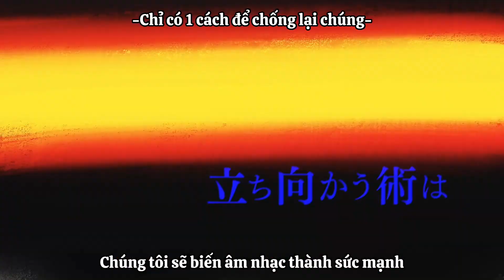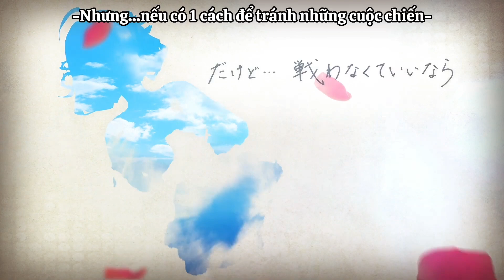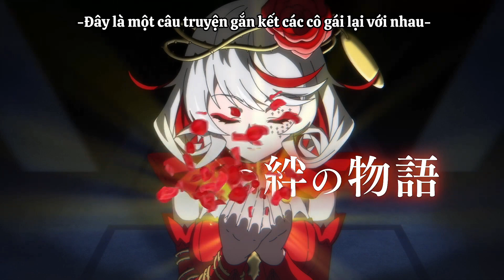[ Vietsub ] - Takt op. Destiny in the City of Crimson Melody PV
Trans by Hajikata Kotone